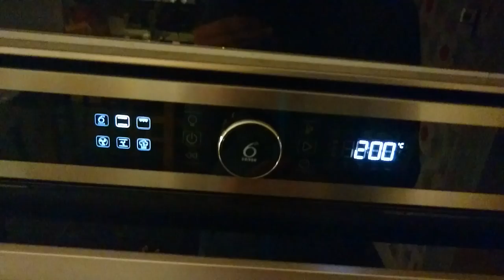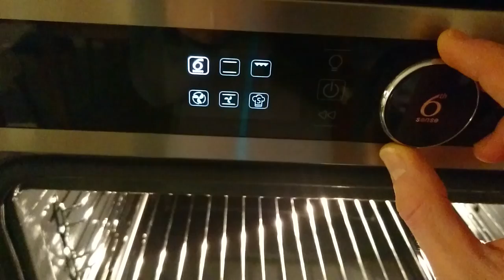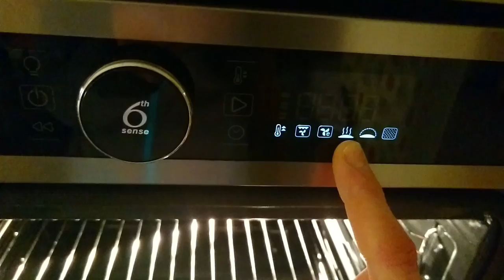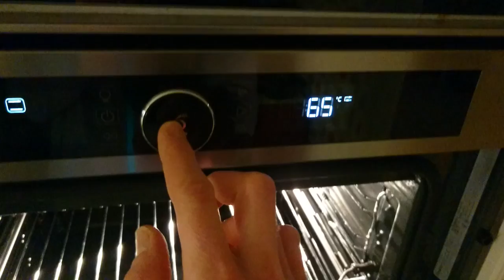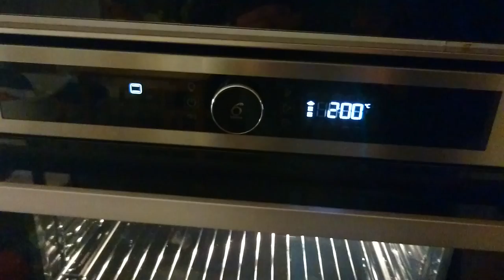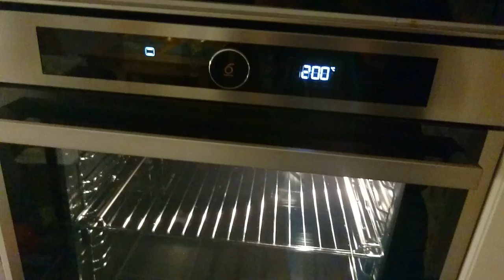Summering av Whirlpools inbyggnadsugn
Efter att ha testat Whirlpools inbyggnadsugn AKZM 8680 IX under tid nu på uppdrag av smartson har vi i videon summerat våra totala intryck.